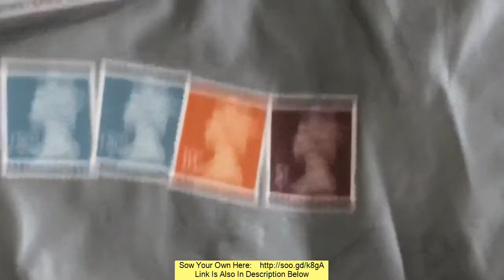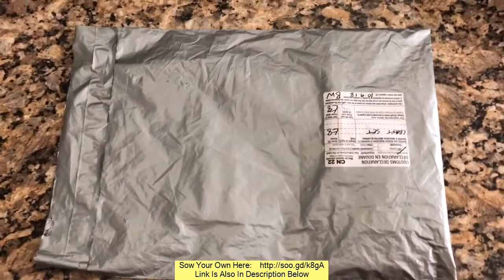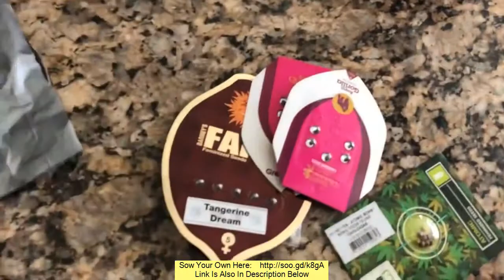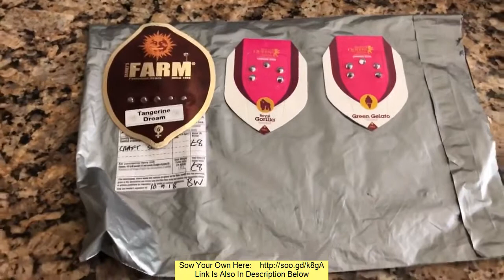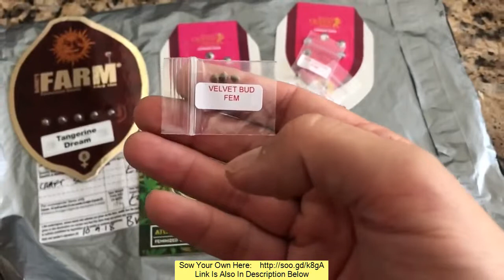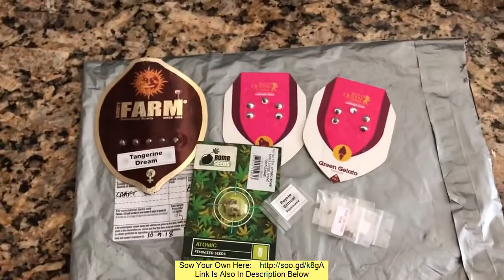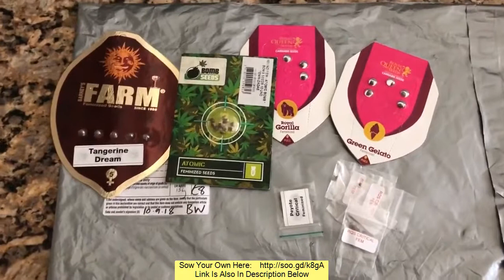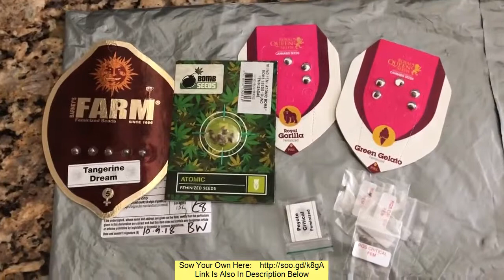Looking To Grow The Best Cannabis With The Highest Yields? Go Sow The Seedsman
We believe cannabis genetics need to be preserved to ensure a diverse gene pool remains when politicians begin to better realize the therapeutic applications of cannabis and the possibility that the best way to minimize harm to individuals is through regulation of cannabis and its derivatives under a legal framework.

A more diverse gene pool makes cannabis less susceptible to diseases and pests and provides a larger scope for research.

We, therefore, sell a diverse and increasing range of cannabis seeds for domestic preservation, encouraging customers to store seeds until a time when it is legal to grow them.  We also sell products that can be used to help store seeds safer and for longer periods.

We believe that cannabis would be safer under legal regulation as it would be easier to impose age restrictions, to control potency and quality, and take earnings away from criminal gangs.  Users/smokers would know more about what they are taking and would have a choice of strains and potency.  We believe that the majority of people who use cannabis use it responsibly and need to be protected by the law not targeted by it.

Therefore a percentage of our company’s profit is spent on helping promote the need for legal change within the UK and around the globe.  This is done by attending cannabis trade shows and conferences, supporting political lobbying organizations and charities.

More importantly, we try to encourage visitors of our websites to do the same by keeping them up-to-date with what is happening in regards to cannabis laws and provide a growing amount of articles and information on all aspects of cannabis to help feed their interest and get them more involved in the lobbying process.

We have been selling cannabis seeds online since 2003 and are considered one of the most trustworthy and reliable online seedbanks in the world.

Our company has evolved significantly over the past decade. We sell our own brand of cannabis seeds - Seedsman, but also stock 1500 strains from over 65 seedbanks from every corner of the globe.

Not only do we have one of the most comprehensive libraries of cannabis seeds in the world, we now offer a diverse range of cannabis-related goods for you to enjoy including storage products, clothing, and books.

We pride ourselves on our customer service and you should expect to receive a reply to any email you send us in less than 24 hours (except over the weekend and in exceptional circumstances). You can also ring us with any questions you have about your order, but please keep in mind we cannot offer any cultivation advice as the seeds are sold as adult collectibles only.

Cannabis Seeds are sold in countries where it is illegal to grow them for genetic preservation purposes.  If you would like to find out more please visit our About Us page and check our Legal Disclaimer.

Our seeds are sent out worldwide using discreet & express delivery services.  For further details please visit our Shipping Information page.

A percentage of our company’s profit is spent on helping promote the need for legal change within the UK and around the globe.  This is done by attending cannabis trade shows and conferences, supporting political lobbying organizations and charities.